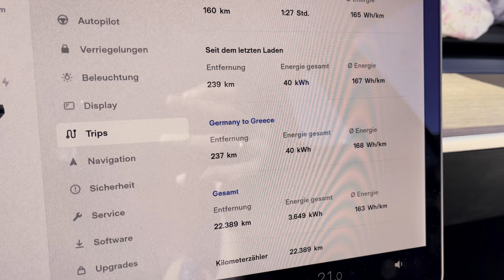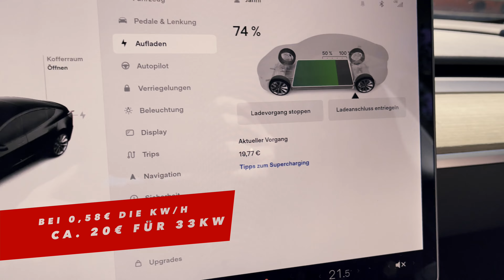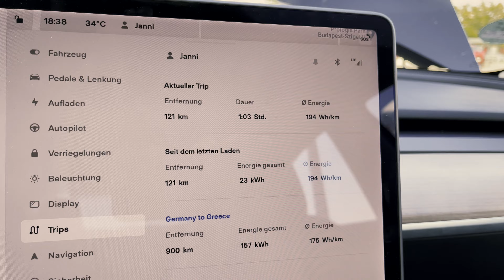Tesla Model 3 SR+ LFP Roadtrip - 2000 km mit dem Elektroauto nach Griechenland 4K 2022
Das zweite Jahr sind wir nun elektrisch mit dem Tesla Model 3 SR+ 2021 Richtung Griechenland gefahren. Wir nehmen euch mit auf diese Reise kurz zusammengefasst mit ein paar wichtige Daten und Fakten zu Verbrauch und den Pausen an den Superchargern. Viel Spaß :-)